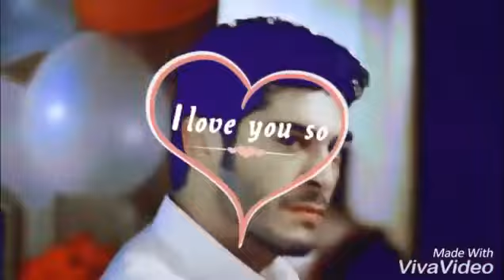jidhar bhi ye dekhe didhar bhi ye jaye tujhe dhoondti hai ye pagal nigahen 2022 2023